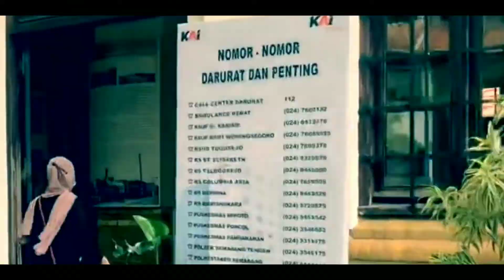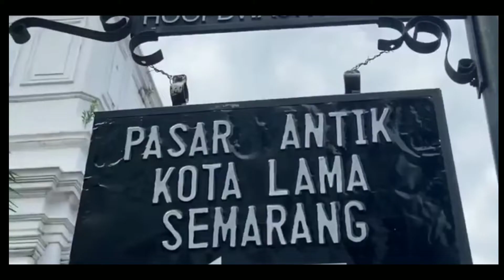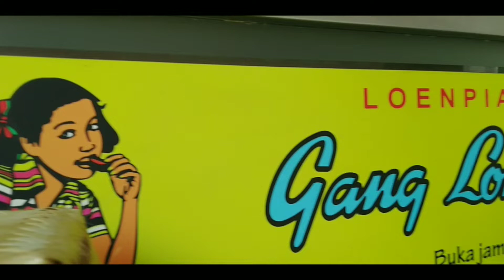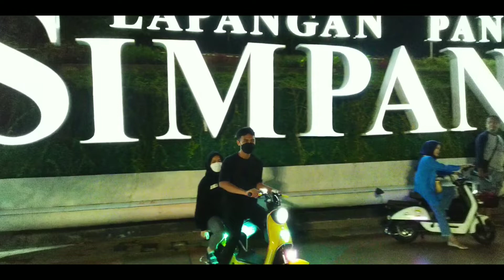SATU HARI DI KOTA SEMARANG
SATU HARI DI KOTA SEMARANG ‎@Yoyok Maligas

Satu hari di kota Semarang, saat kami istirahat sejenak sebelum melanjutkan perjalanan ke tujuan utama kami.
Kota Metropolitan Terbesar ke 5 yaitu Semarang, semakin bagus dan rapi.
Lawang Sewu merupakan salah satu icon kota Semarang.
Kota Lama Terindah Yang Pernah Gw Kunjungi ! terletak di pusat kota Semarang.
Menikmati pemandangan Gemerlap Kota Semarang Pada Malam Hari saat kami sehabis kuliner.
Di simpang lima Semarang pada malam hari sangat indah.
SATU HARI DI KOTA SEMARANG dalam video ini semoga manfaat.

SATU HARI DI KOTA SEMARANG, Kota Metropolitan Terbesar ke 5, Beginilah KOTA SEMARANG Jalanan & Iconicnya, Lawang Sewu & Kota Lama, Kota Lama Terindah Yang Pernah Gw Kunjungi! Kota Lama Semarang, Kota Lama Semarang Asli CIAMIK!!!, Menikmati pemandangan Gemerlap Kota Semarang Pada Malam Hari, Kalau Punya Satu Hari di Semarang,Enaknya Kemana Ya?, WISATA MALAM SEMARANG,Kota Lama Semakin Malam Semakin Indah, Suasana Kita Semarang di Malam Hari,